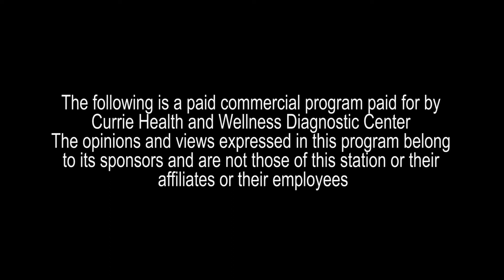CURRIE HEALTH WITH CHARLES